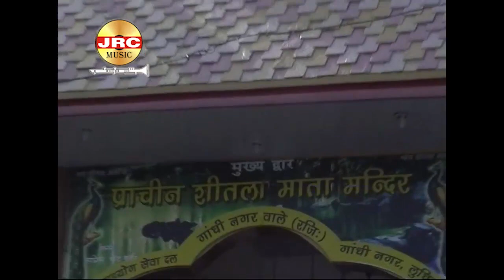Sheran walia Singer Lashkar Sargundi wala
Music Prince Lyric Manish Goryra New Song Full Vldeo